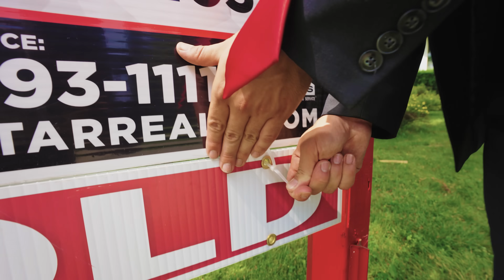If Roman Reigns Was Your Neighbor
Imagine you look out your window to see that your new neighbour moving in is none other than the WWE Undisputed Universal Champion Roman Reigns & Paul Heyman of the Bloodline! Watch what happens when Roman meets his new neighbours The Usos, Brock Lesnar, Dominik Mysterio and Ronda Rousey!

Acknowledge your new neighbour, the Tribal Chief Roman Reigns!

Movie Man Mark: @MovieManMark
Zero: @zero_kyoto

Hey it’s Danny and Ranvir and we’re Free Refills! We create funny and relatable skits about relationships with your boyfriend and girlfriend, types of people in different situations, WWE and expectations vs reality!

Subscribe and turn on your notifications so you don't miss our weekly WWE videos including your favourite Superstars like Roman Reigns, Logan Paul, Seth Rollins, Brock Lesnar, The Usos, The Bloodline, Cody Rhodes, John Cena and many more!